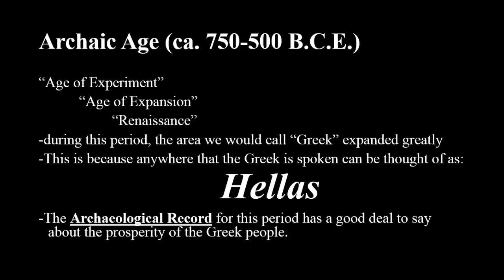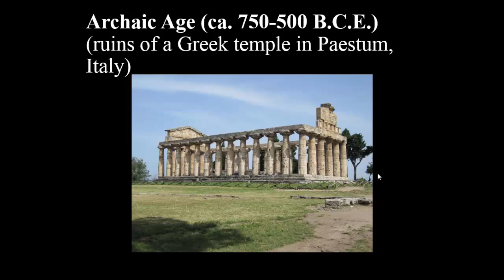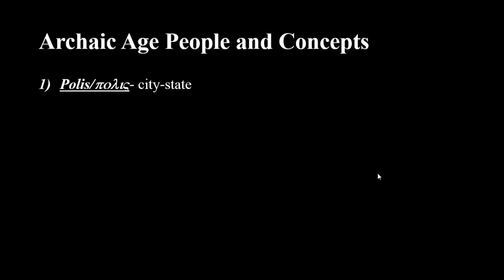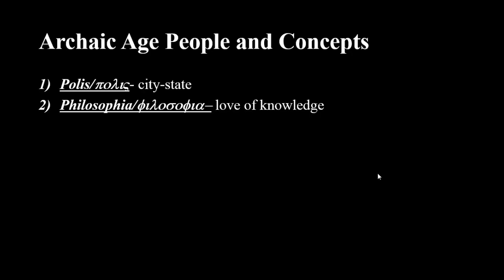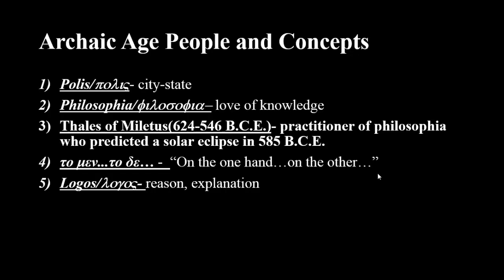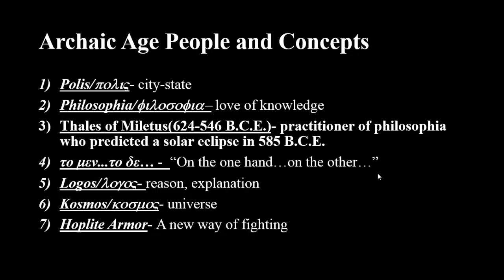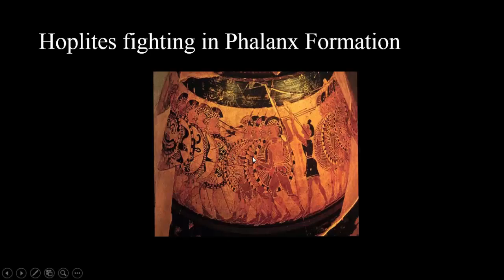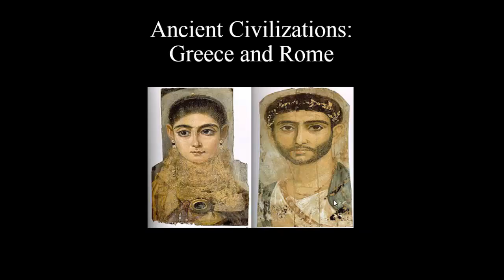Ancient Civilizations Greece And Rome 5: Archaic Greek Culture and Warfare